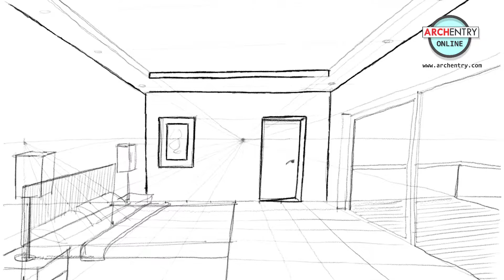One Point Perspective - Bedroom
Simple method to make a Bedroom View in One point perspective